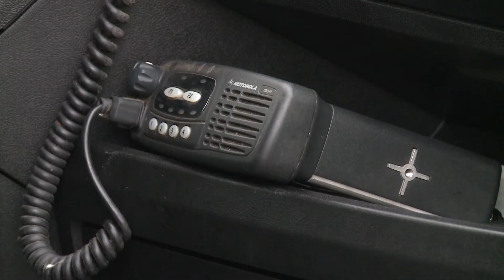belami.rs - Grad poklonio vozilo Hitnoj pomoći